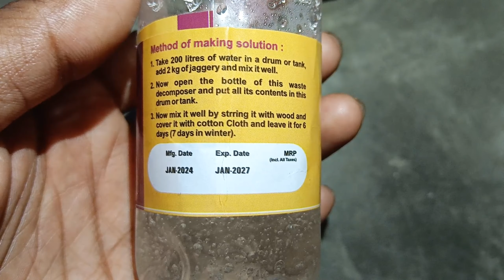how to make organic fertilizer|| জৈব সার তৈরি করার সহজ পদ্ধতি ⛏️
This is paltan from north Bengal 🙂

how to make organic fertilizer
homemade organic fertilizer
জৈব সার
জৈব সার তৈরির পদ্ধতি
গোবর সার